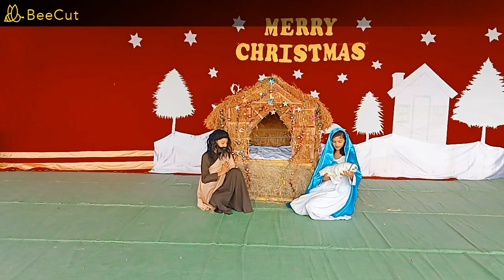MOUNT CARMEL CONVENT SCHOOL KATOL MERRY CHRISTMAS